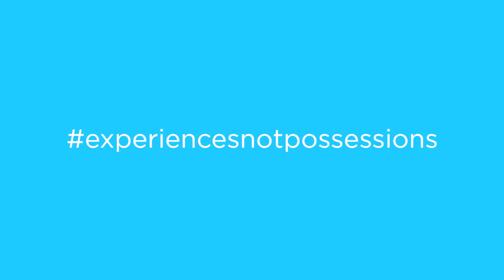Episode 112: Our Hugie Turns 6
Our tips for surviving birthdays with lots of kids: Silky’s 6th birthday! 🎂